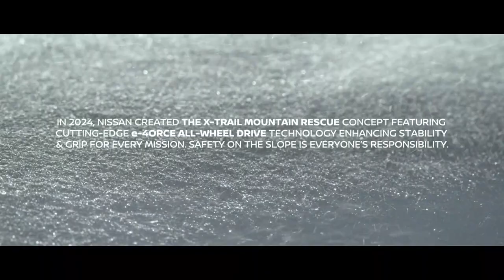Nissan X-Trail Mountain Rescue concept with e-4ORCE: Ride Responsibly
Agency  : TBWA Nissan United
Campaign : Ride Responsibly
Advertiser : Nissan Motor Corp.
Brand  : Nissan X-Trail
Length  : 121 Seconds
Posted   : Jan 16, 2024

In this Movie Ad we’ll walk you through:
Nissan's "X-Trail Mountain Rescue" ad introduces the concept of an innovative solution for extreme conditions with the X-Trail Mountain Rescue concept, powered by e-4ORCE All-Wheel Drive technology.

TIMESTAMPS :
00:00 HP - The Future Of Collaboration
Plot :
Last year's record number of callouts is attributed to bad conditions, urging everyone to be cautious while having fun. The focus then shifts to the X-Trail Mountain Rescue concept, emphasizing the e-4ORCE All-Wheel Drive technology for enhanced stability and grip during extreme missions. A crucial message is delivered: "The best way to use a rescue vehicle is making sure you never need to."